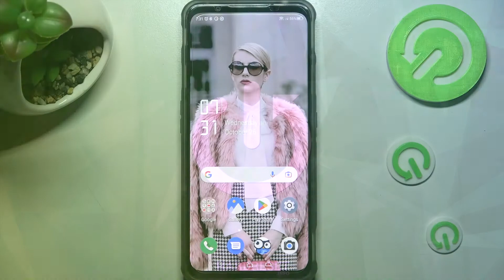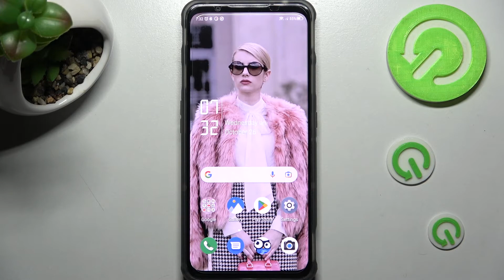How to Open Apps in Pop Up View on the Nubia Red Magic 7S - Floating Window Mode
Learn more about the ZTE Nubia Red Magic 7S:
Pop Up view, or a floating window mode is the multitasking tool for apps on your Nubia Red Magic 7S smartphone that allows you to open said apps in the minimized window. Thereby, if you would like to discover how to open an app in the floating window on the Nubia Red Magic 7S mobile device, we humbly encourage you to view this video.

How to enable pop up view for apps on the Nubia Red Magic 7S? How to open apps in the floating windows mode on the Nubia Red Magic 7S? How to multitask on the Nubia Red Magic 7S? How to open an app in the minimized window on the Nubia Red Magic 7S?